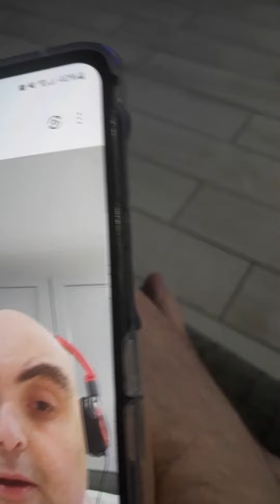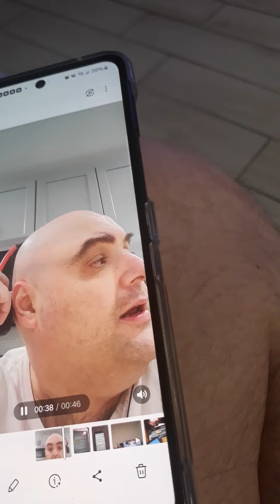rip @wigwolf2980 roadto2k mentalhealthmatters